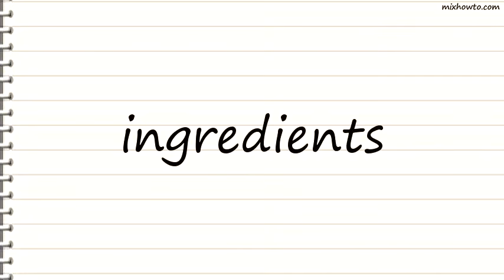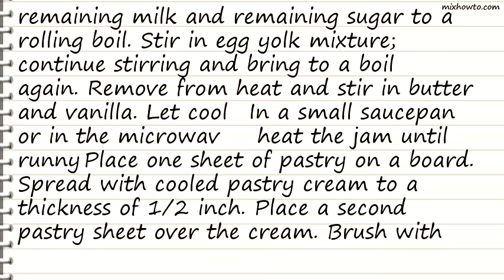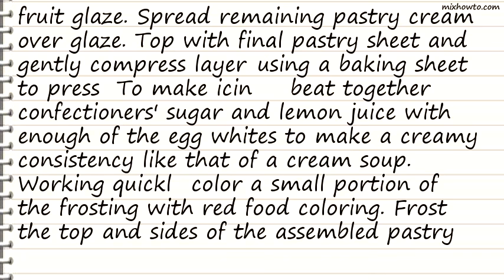Recipe Napoleons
INGREDIENTS:
●1 1/2 (17 1/2 ounce) packages frozen puff pastry sheets, thawed
●4 cups milk, divided
●1/3 cup cake flour
●7/8 cup white sugar, divided
●1 (12 ounce) jar apricot jam
●3 cups sifted confectioners' sugar